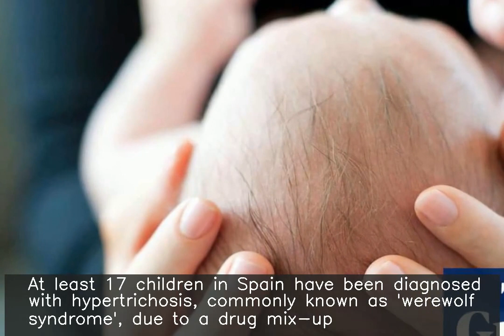17 children get 'werewolf syndrome' due to drug mix-up in Spain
At least 17 children in Spain have been diagnosed with hypertrichosis, commonly known as 'werewolf syndrome', due to a drug mix-up. The children were given a syrup for a stomach condition but it also contained minoxidil, which causes hair growth. The syrup was sold by a Spanish pharmaceutical company which bought the minoxidil from an India-based drug supplier.